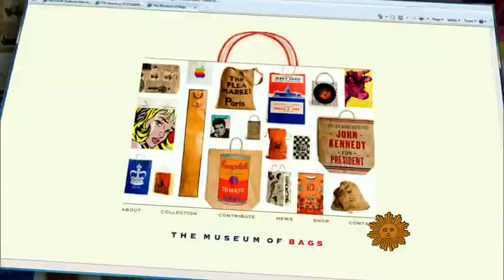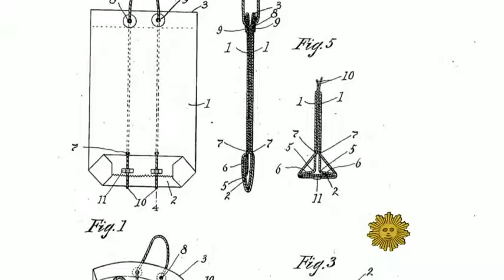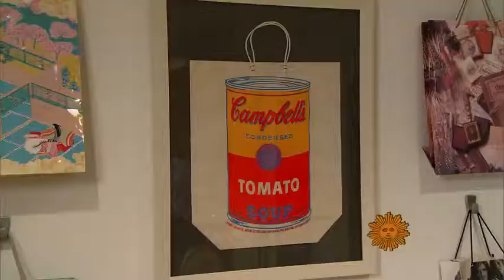Fashion meets function with shopping bags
'Tis the season for shopping and gift giving, but we mustn't forget about those shopping bags themselves. Seth Doane takes a look at the history of the ubiquitous shopping bag finding out the design and concept behind this practical yet pretty invention.